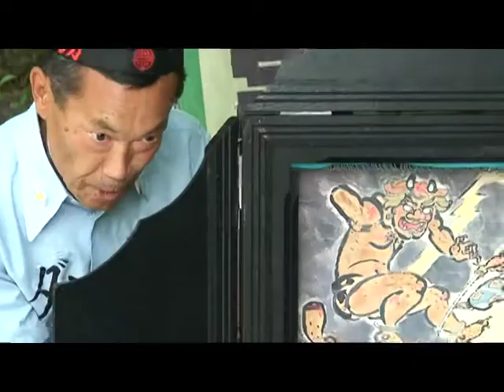Japanese Storyteller at Ueno Park, Tokyo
I saw this very enthusiastic storyteller at Ueno Park. I don't understand Japanese so I simply uploaded highlights of his story instead of the whole thing. Hope you find it as amusing as I did.